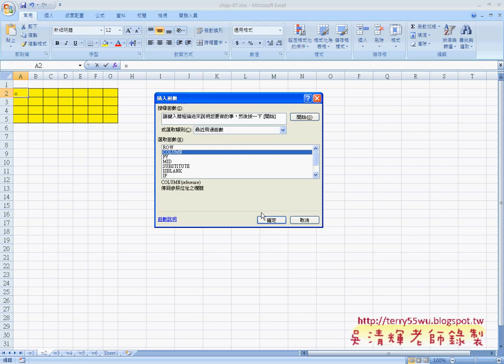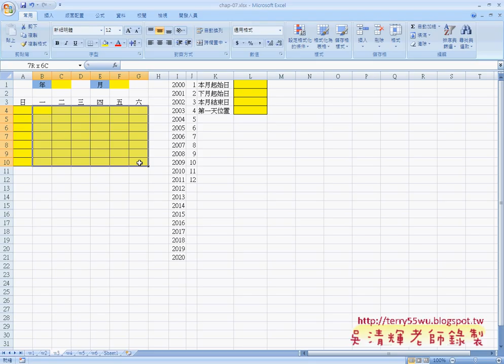03Colunm與Row產生表格數字